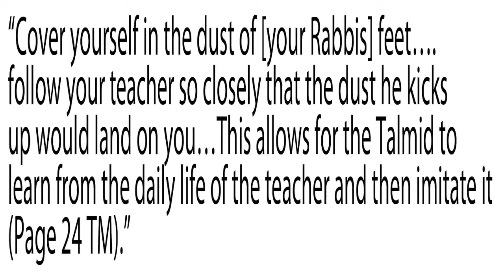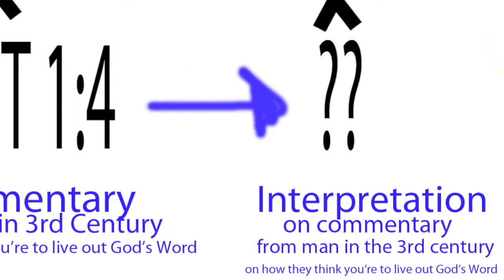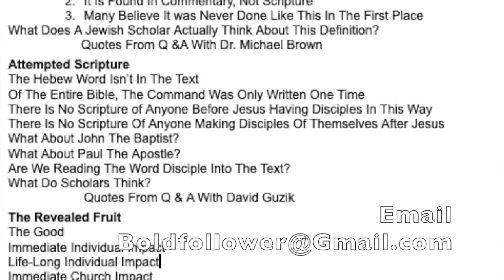Covered In The Dust Of Your Rabbi?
There is a radical definition going around whereby people claim Avot 1:4 tells us how students used to leave everything and attempt to follow a rabbi in extreme ways to be like them, then surpass them, in hopes it would make them like, or closer to God.**

Though this MIGHT have happened, we simply don't have the evidence to say for sure. The verse is written 200-300 years after it would have taken place, and the plain meaning would be about being hospitable and respecting the words of a teacher-- in no way would you come to the conclusion it applies to a ridged daily routine where someone followed and imitated a rabbi to extreme measures.

It is also important to note that reading these extra intense practices into the text is merely an interpretation of a few words from a commentary that is so based on actual scripture. This interpretation is 3-degrees removed from God's actual Word.

1 Corinthians 4:6b
"…so that you may learn from us the meaning of the saying, "Do not go beyond what is written." Then you will not be puffed up in being a follower of one of us over against the other."

I address the issue of, IF it did exist and Rabbis like Yeshua (Jesus) did it, "should we apply it to today?" in another video.

* I do not own the clip from the live call-in to Dr. Michael Brown on the Line Of Fire Q & A they are used under the fair use agreement for educational purposes:
(MB) Dr. Michael Brown Line of Fire Broadcast
** If you want a 30-page document and other resources on this topic, please message me directly.

This is a lighthearted video meant to address some concerns in the church today. It is in no way an attack on the people who do this.